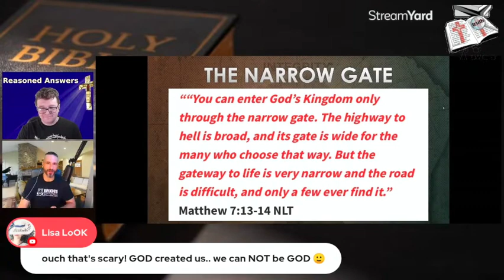Passing Through the Narrow Gate